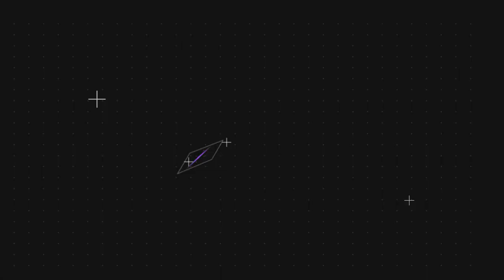Mild Humira Side Effects | UCWarriorWoman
Just a quick update on how Humira is effecting me.